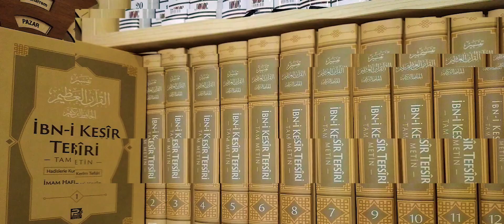Tarikat'çılların İstismar ettiği Süleyman a.s kıssası. Tahtı kim getirdi | Abdulkadir Polat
⚠️KEREM ÖNDER DENEN DİN DÜŞMANINA REDDİYE DERSLERİMİZ.